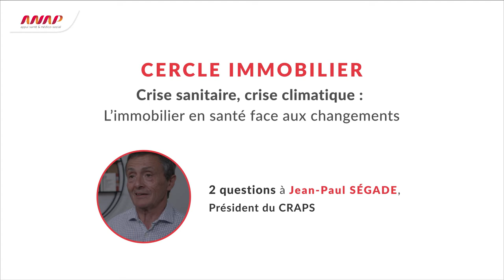Cerce Immobilier 2021 : 2 questions à Jean-Paul Ségade, Président CRAPS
Quelles leçons tirer de la crise sanitaire pour améliorer l'organisation de la prise en charge des patients ? Quels sont les principaux freins à l'agilité des établissements de santé y compris en temps de crise ?

Cercle ANAP Immobilier - 30 juin & 1er juillet 2021